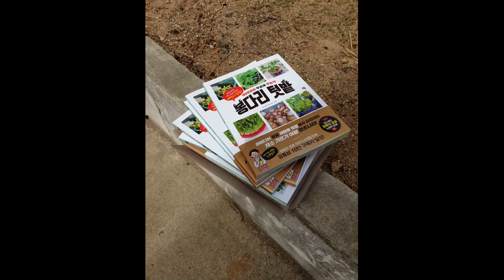꽂이 안피나요? 알로에 바나나.계란껍질을 넣으면 꽃이 핍니다.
꽃도피우고 영양도주는 최고의  식물영양제
화초나라의 모든 정보와 새로운 정보,
그리고 컴맹이었던 평범한 아줌마가 6개월만에 10만 구독자를
얻을수 있게 된 유튜브 성공 노하우까지 담긴
봉다리 텃밭 책 구입!
아래 인터넷 주소를 클릭하세요

인터넷